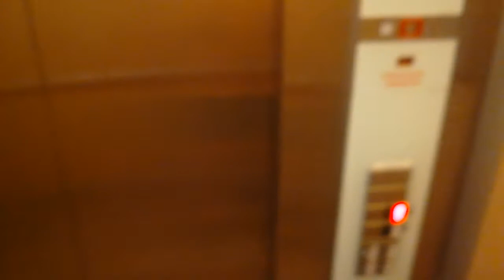Elevator - Countryside Mall - Clearwater, FL